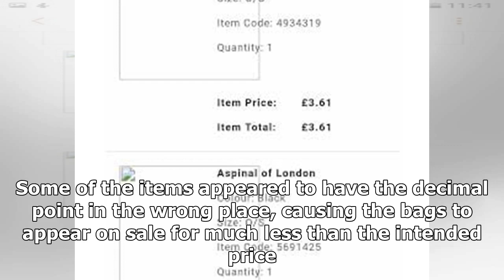Daily News - Harrods sells designer handbags £1,000 less than £10 after the employees appear to put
Daily News - Daily News - Harrods sells designer handbags £1,000 less than £10 after the employees appear to put the decimal point in the wrong place

Customers shopping  at Harrods were overjoyed when they saw usually expensive designer handbags selling at a tiny fraction of the original price. The shop quickly sold out  of its Aspinal of London bags as beadyeyed shoppers snapped up the deal. Fine Italian leather handbags were listed at under £5 when they usually sell for hundreds. Some of the items appeared to have the decimal point in the wrong place, causing the bags to appear on sale for much less than the intended price. The brand’s Mary...